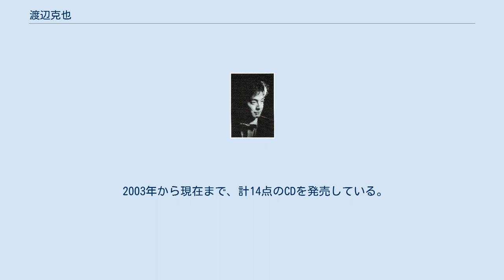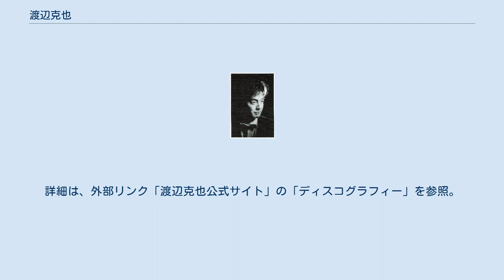渡辺克也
渡辺 克也（わたなべ かつや、1966年（昭和41年）6月19日 - ）は、日本のオーボエ奏者。
東京芸術大学を卒業後、ベルリン・ドイツ・オペラの首席奏者を経て、現在はソリスツ・ヨーロピアンズ・ルクセンブルク（Solistes Européens, Luxembourg）の首席奏者を務めている。
ソリストとしても活発な演奏活動を行っている。
ベルリン在住。
洗足学園音楽大学客員教授。
 4歳よりスズキ・メソードにてピアノを、14歳よりオーボエを始めた。
1985年、第1回国際オーボエコンクールで入賞した。
東京芸術大学在学中の1988年、新日本フィルハーモニー交響楽団の副首席奏者に就任。
1990年、第7回日本管打楽器コンクール・オーボエ部門で優勝し、併せて大賞を受賞した。
 1991年にドイツに渡り、ヴッパータール交響楽団、カールスルーエ・バーデン州立劇場、ベルリン・ドイツ・オペラの首席奏者を歴任し、1997年からソリスツ・ヨーロピアンズ・ルクセンブルク（Solistes Européens, Luxembourg）の首席奏者。
 ソリストとして、スロヴァキア･フィルハーモニー管弦楽団、ハンガリー放送交響楽団、ザグレブ･フィルハーモニー管弦楽団、ヴェネツィア室内合奏団、東京都交響楽団、神奈川フィルハーモニー管弦楽団、群馬交響楽団、名古屋フィルハーモニー交響楽団、日本センチュリー交響楽団、山形交響楽団、日本フィルハーモニー交響楽団などと共演している。
 2003年から現在まで、計14点のCDを発売している。
2010年からは、ヘンスラー・クラシック（Hänssler Classic）から発売している。